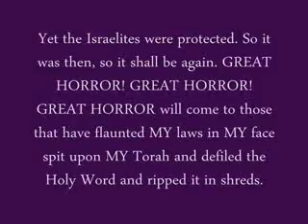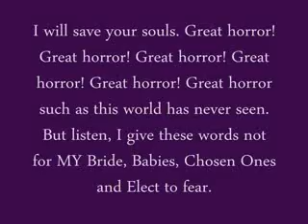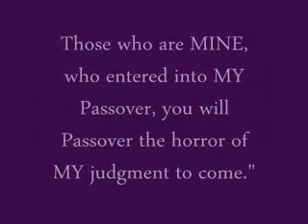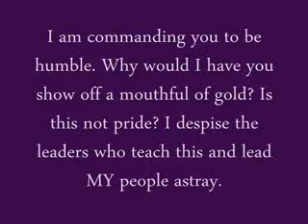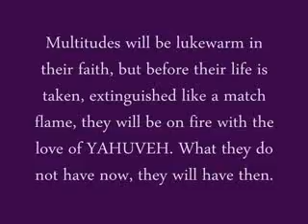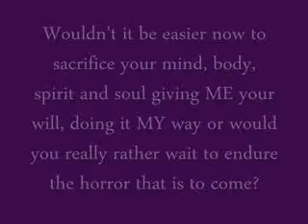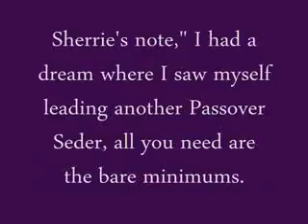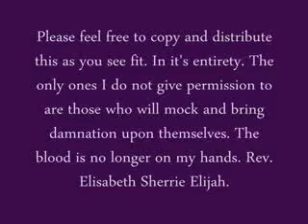AMIGHTYWIND.COM Prophecy 33 - Horror! Horror! Horror! (Extermination Camps)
YAHUSHUA (עשוהי), a Hebrew Name, is the original Name of JESUS. We are still saved in the Name JESUS but the antichrist will use the name Jesus Christ for himself IN THE TRIBULATION, so learn YAHUSHUA's NAME for then.

IMPORTANT NOTE OF THE MASS Deception leading of millions people to the worship and feet of the antichrist, the dark jesus which we THE Holy & Redeemed REBUKE IN YAHUSHUA'S/JESUS' NAME.
AMIGHTYWIND PROPHECY 92 - BE OF GOOD CHEER FOR I, YAHUSHUA ha MASHIACH, I AM THE ONLY GOOD SHEPHERD AND I BEAT THE WOLVES AWAY!

Note: Other evil Pimps Morris Cerullo and David Cerullo any many other evil shepherds very Soon They will be Crushed by YAH'S OWN HANDS
On The Internet trumpetcallofgod is a mass evil reprobate

Great devastation is coming to the earth sooner than you'll ever believe. YAHUVEH's wrath will be poured out for those who mock, oppress and refuse to repent and turn to YAHUSHUA ha MASHIACH (Jesus Christ)